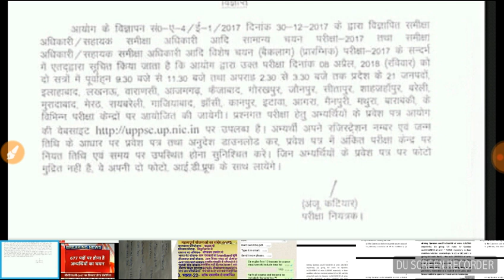UPPSC RO/ARO exam Admit card